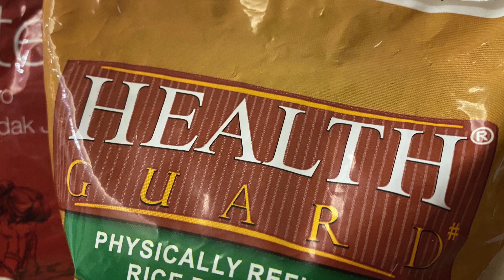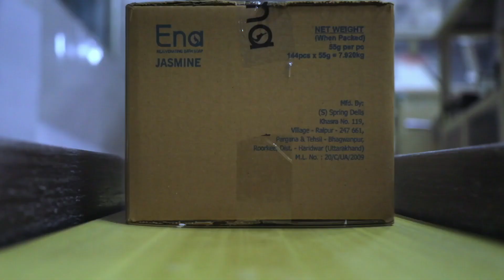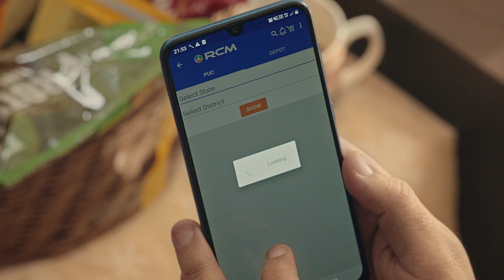KHUSHIO KI CHABI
UES#RCM#MUKESH KOTHARI#KHUSHIO KI CHABI